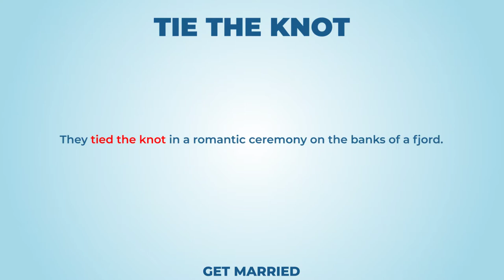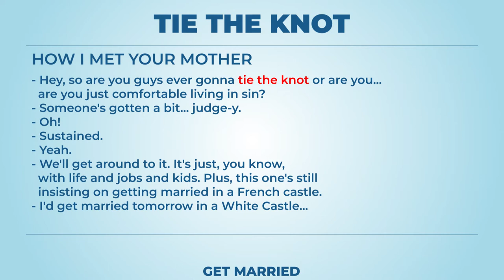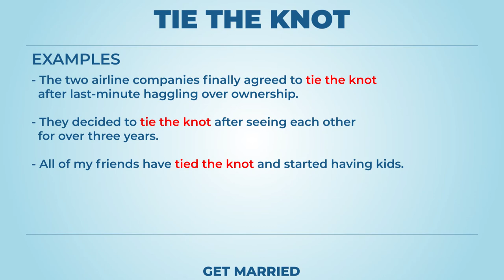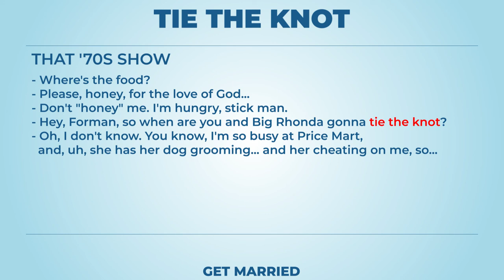Tie the knot (long version) - Learn English with phrases from TV series - AsEasyAsPIE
we have a new phrase for today: Tie the knot